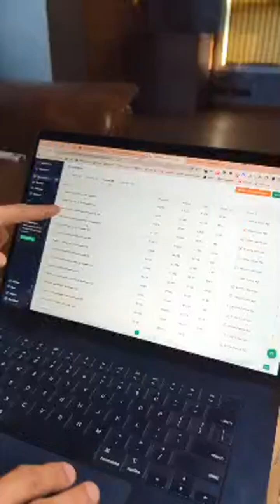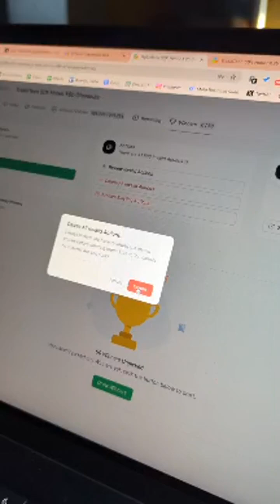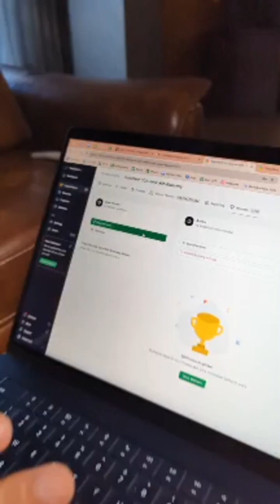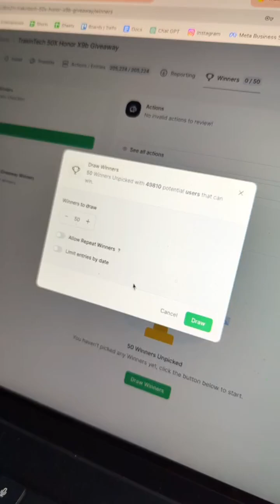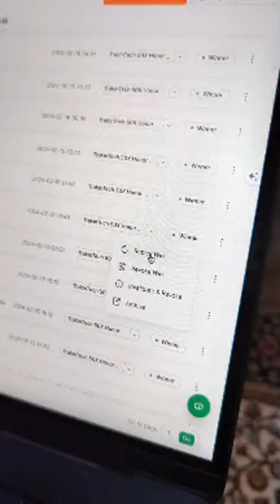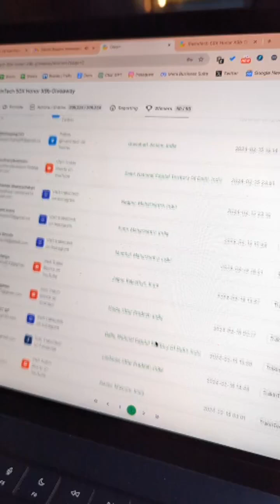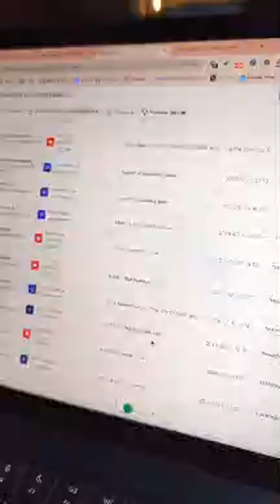result agiye Honor X9b 50X Giveaway! 14 Million Special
Trakin Tech: Honor X9b Giveaway Results - 50X Your Chances to Win!
Calling all tech enthusiasts and Honor fans!
The wait is finally over! We're thrilled to announce the winners of our massive Honor X9b Giveaway, held as part of our 14 Million subscriber special.

This video reveals the lucky individuals who will walk away with a brand new Honor X9b!

Not only that, but we've also got some exciting surprises in store for you.

Here's what you can expect in this video:

Exclusive reactions and shoutouts to the lucky recipients!
A glimpse into the features and power of the amazing Honor X9b!
A chance to learn how YOU can participate in future Trakin Tech giveaways!
Don't miss out on this exciting video!

** UNBOXING the WINNER of the MASSIVE 50X Honor X9b Giveaway! (14 Million Special)**
** DID YOU WIN?! TrakinTech's HUGE Honor X9b Giveaway Results are HERE!**
** The LUCKIEST Person Wins the EPIC 50X Honor X9b Giveaway! (TrakinTech Results)**
Informative:

** TrakinTech Announces the Winners of the 14 Million Special: 50X Honor X9b Giveaway!**
** TrakinTech's BIGGEST Giveaway Ever! See Who Won the 50X Honor X9b Phones!**
It's OFFICIAL! TrakinTech Reveals the Winners of the Honor X9b Giveaway (50X!)
Humorous:

HUGE Giveaway, EVEN BIGGER SURPRISE! TrakinTech Reveals the Honor X9b Winners!
** You WON'T BELIEVE Who Won the EPIC 50X Honor X9b Giveaway! (TrakinTech)**